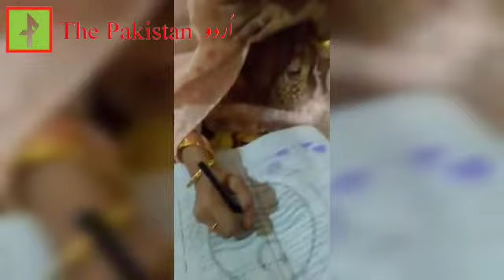Nimra Kazmi Ne Nikah Karliya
کراچی کی رہائشی لڑکی نمرہ کاظمی نے نکاح کرلیا